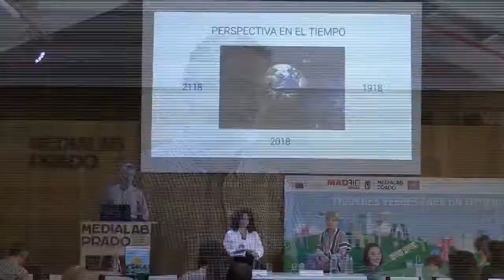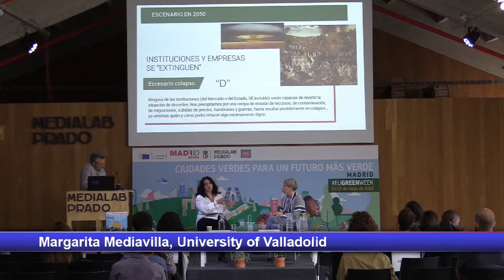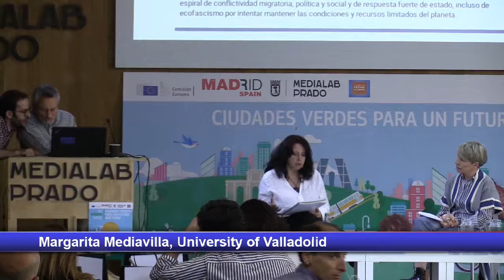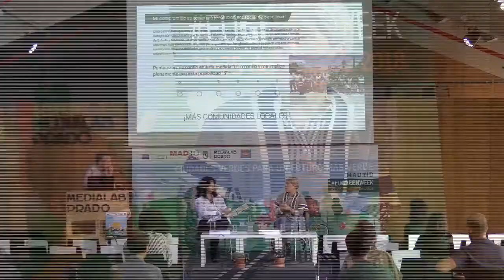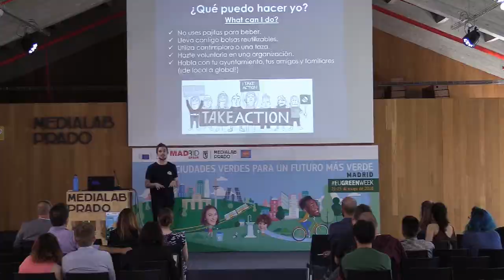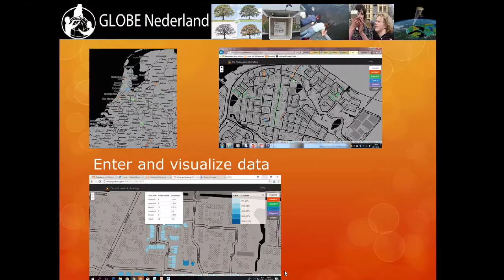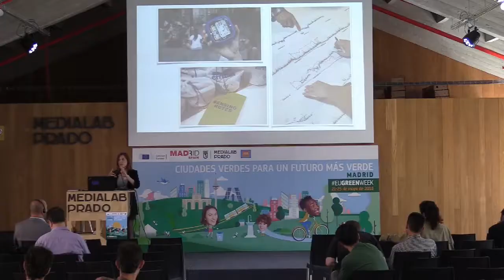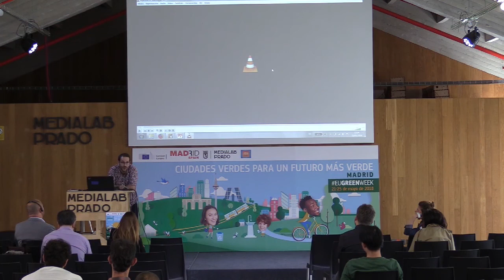EU Green Week 2018: Official Closing event, Madrid, Spain : Doing It Together Green (PART 2)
On May 25th, Medialab Prado, together with the European Commission, organized the closing ceremony of the European Green Week, with contributions by the European Commissioner for the Environment, Karmenu Vella.